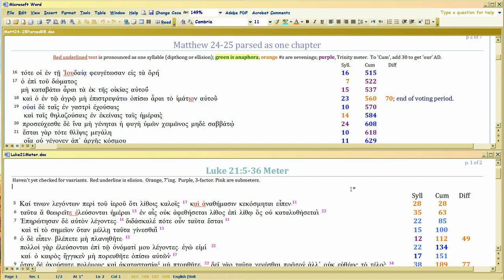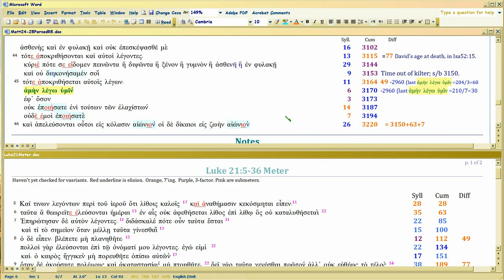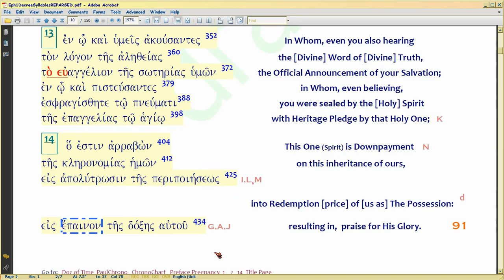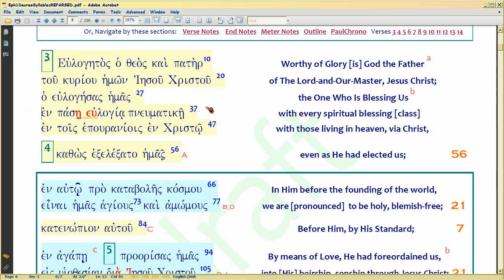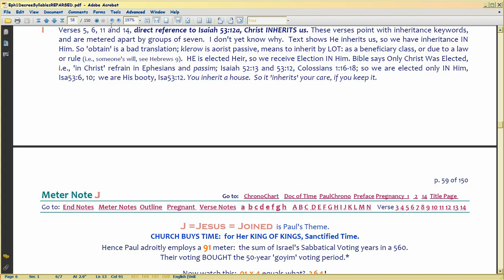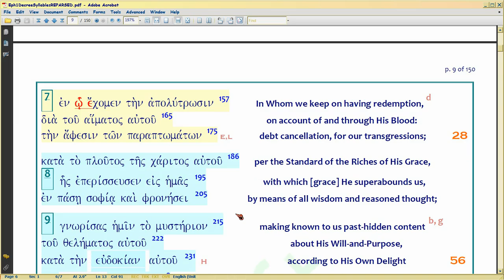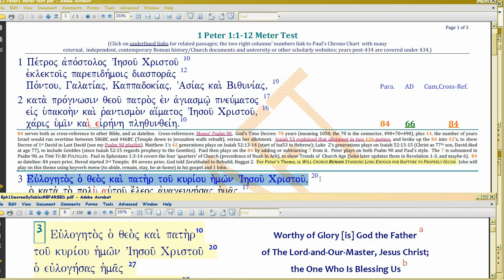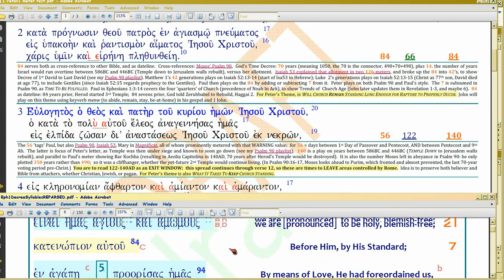Matt24 vs Luke21 w Paul/Peter TAG MATT24 SYLLABLES 6/18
Watch in 1080p. Continuing REVISED DEMO of Peter playing on Paul's Eph1:3-14 meter, showing syllable counting to validate and 'tag' prior Divine writ.

Again, all this backstory is to show where the Matt25:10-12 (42nd video) interp is sourced. This should be explosive hermeneutical stuff to revolutionize how we interp Scripture.

See how BIBLE ITSELF tells you the authors track syllable counts:  here, Luke 21 on Matt24.  Results are surprisingly helpful, for Luke moves the Matt text around, and the SYLLABLE COUNTS help you see WHY.  There would be no way to discern why Luke changes the text order if you didn't know he's tracking MATT syllable counts, which of course proves Matt is the FIRST GOSPEL (all those Quelle 'scholars' can eat crow now).

Links:
For Peter's tagging of Paul's meter, slog through these vids, or just download the Word doc showing how Peter does it.  The vids try to figure out what chanting cadence Peter's using on Paul's meter.

For Paul's use of tagging meter, . Doc links are in those vid descriptions.  Extensive set of external independent links there to actual history, so you can see Paul's wit, will help here too in seeing Matt/Luke.
For Luke thread AND the doc shown in the video,
That thread has all the other parsing I did on Luke as well, but the Luke21meter is separate.  The video here revises the meter slightly, only in that I break the submeters into separate lines (totals are still the same).

For Matthew, still using , though an earlier version of it.  2016 is FIRST 'Lord' in Matt25:11, not 2nd.